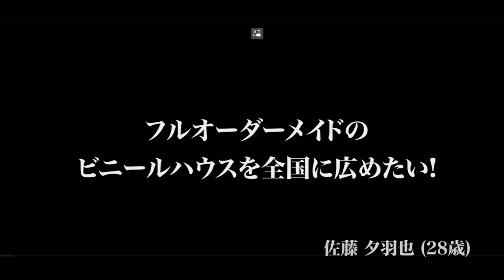【令和の虎】念願の令和の虎に出場するも、コミュニケーション能力の低さで度々言葉に詰まる！【佐藤 夕羽也】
「マネーの虎」の現代版「令和の虎」の切り抜き動画チャンネルです。